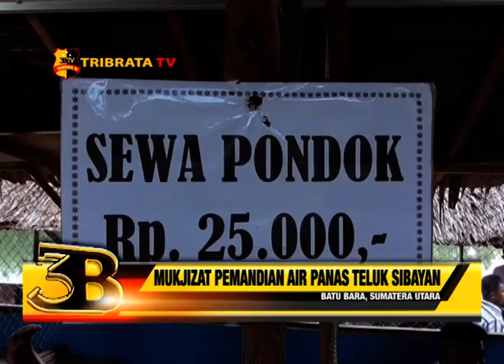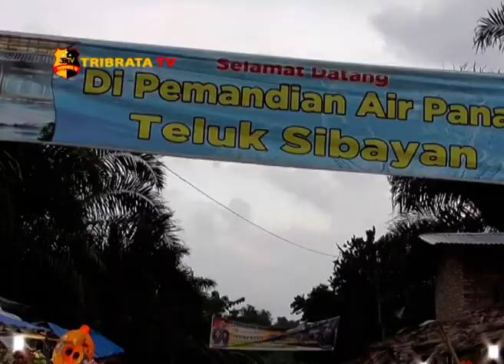MUKJIZAT PEMANDIAN AIR PANAS TELUK SIBAYAN